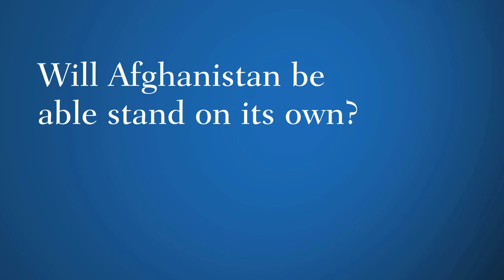U.S. Troop Drawdown in Afghanistan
Michael O'Hanlon: The start date for the U.S. troop drawdown in Afghanistan is approaching amid a number of encouraging signs that illustrate how much progress has been made toward loosening the grip of the Taliban. More